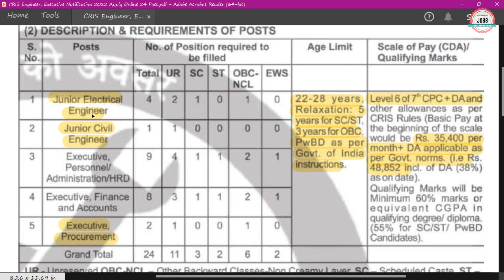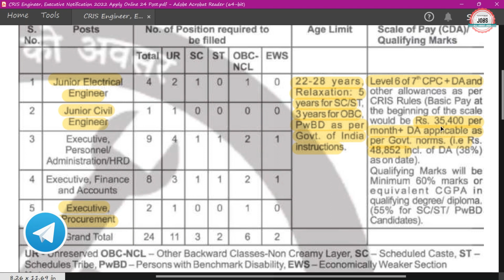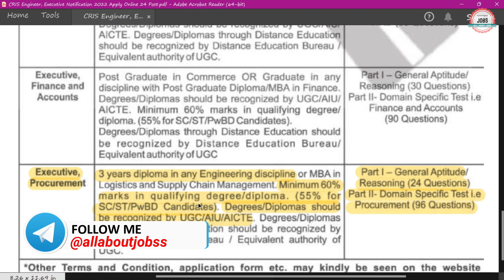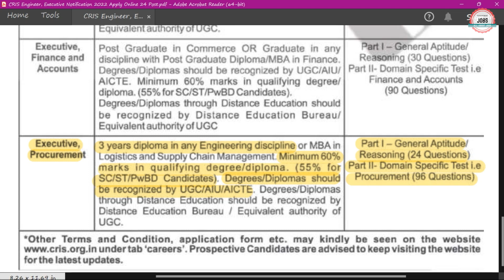CRIS JE Junior Engineer Recruitment 2022|Indian Railway CRIS Recruitment 2022|CRIS Vacancy|CRIS Jobs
Centre for Railway Information Systems (CRIS) has Inviting Online Application Form for the Recruitment of Junior Engineer. Those candidates are interested in the following process of CRIS JE Recruitment 2022 & complete the required eligibility criteria can watch the full video and Apply CRIS Recruitment 2022 For Civil Engineers

🟡 Buy Books:-

cris recruitment 2022
cris recruitment 2023
cris recruitment through gate 2023
cris recruitment 2022 syllabus
cris recruitment 2022 apply online
cris recruitment through gate 2022
indian railway cris recruitment 2022
cris je recruitment 2022
cris junior engineer recruitment 2022
cris je vacancy 2022
cris junior engineer vacancy 2022
cris notification 2022
cris je notification 2022
cris job vacancy 2022
cris jobs 2022
cris je 2022
cris je civil recruitment 2022
cris je syllabus
rrb je civil 2022 notification
je civil vacancy 2022
je civil recruitment 2022
je civil new vacancy 2022
je electrical vacancy 2022
je electrical recruitment 2022
je electrical new vacancy 2022
allaboutjobs
cs jobs
it jobs
cs freshers jobs